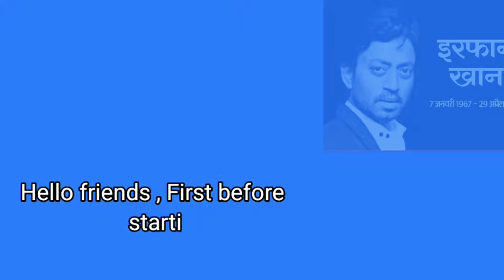Lord of Shinghnapur Marathi movie lifetime box office collection | Milind Gunaji | Manoj Joshi